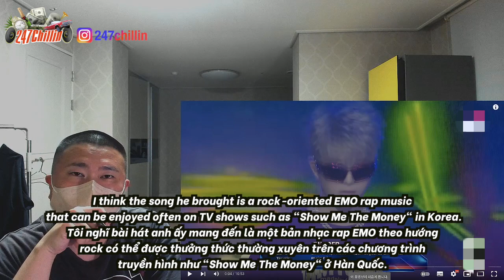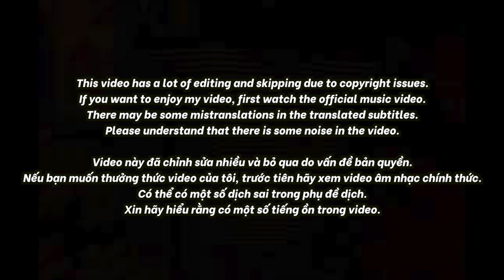🇻🇳🇰🇷🔥Korean Hiphop Junkie react to Để Anh Một Mình - Rhyder | Rap Việt Mùa 3 (VN/ENG SUB)